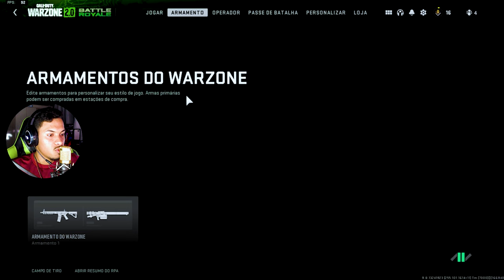JOGANDO COD WARZONE 2.0 MODO SOLO PELA PRIMEIRA VEZ! Ep.07